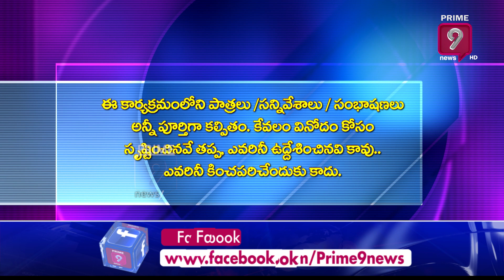కేటీఆర్ చెప్పింది 100% నిజమే అంటోన్న కొడాలి నాని ( జగనన్న మరో బాణం రివర్స్) | Political Thalimpu